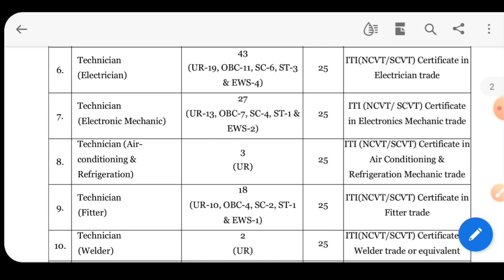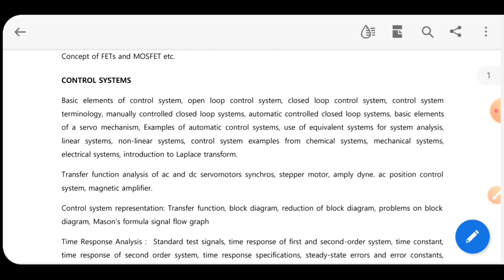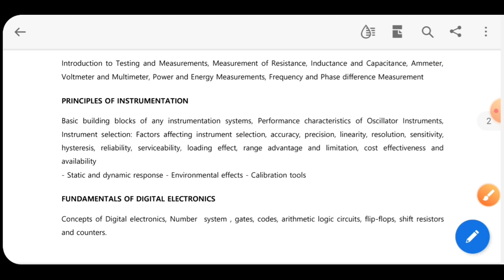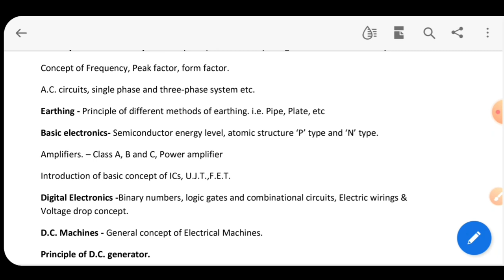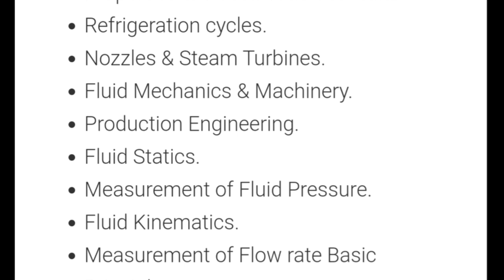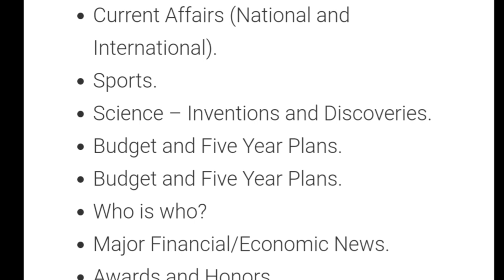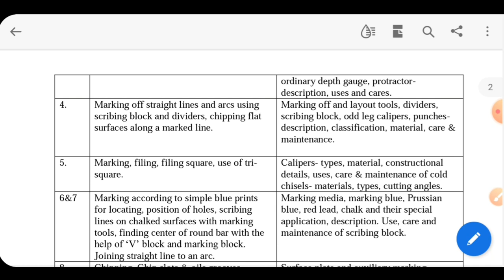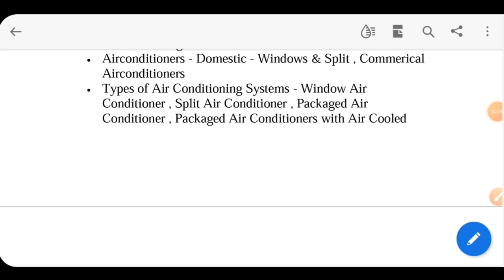NCRTC Syllabus 2021 | SCTO/Maintenance/Technician | Detailed Syllabus | Best Books | Diploma/ITI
Contents :
ncrtc syllabus 2021
ncrtc exam pattern
ncrtc scto syllabus
ncrtc maintenace associate syllabus
ncrtc technician syllabus 2021
ncrtc iti syllabus
ncrtc diplima syllabus
ncrtc b.tech syllabus
ncrtc electrical/fitter/electronics syllabus
ncrtc civil/mechanical syllabys
ncrtc best books
ncrtc station cum train opertor